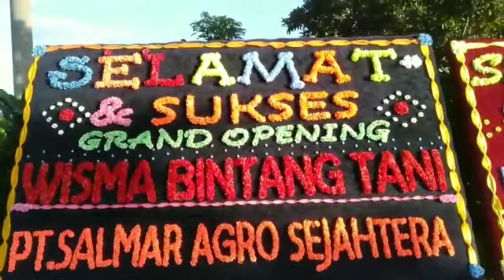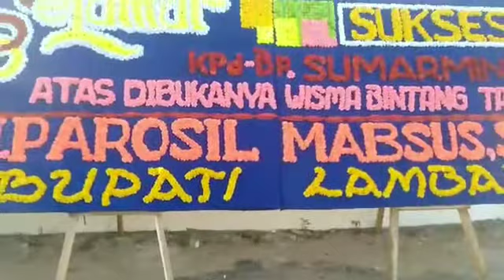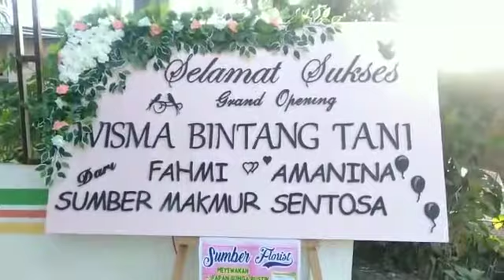wisma bintang tani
Video dari SUMARMIN